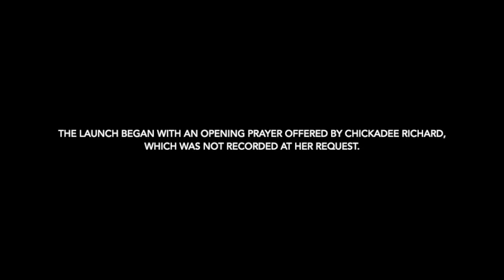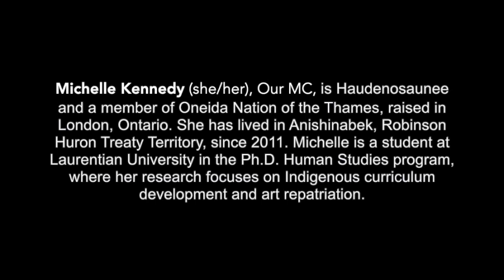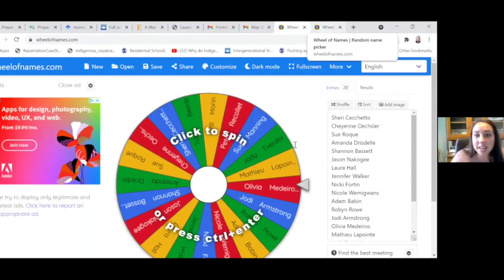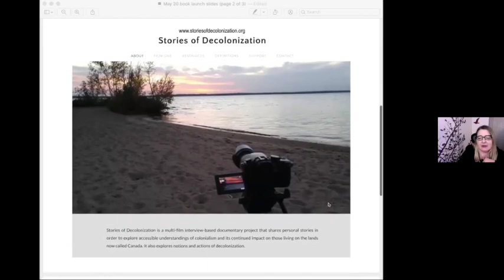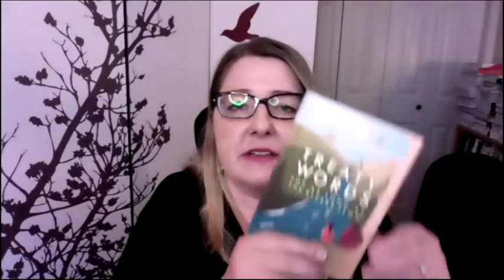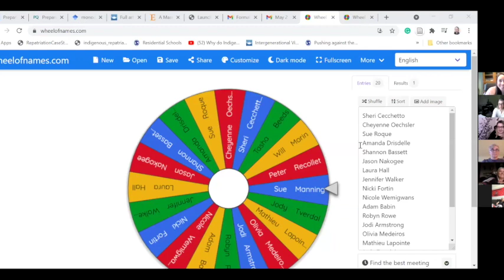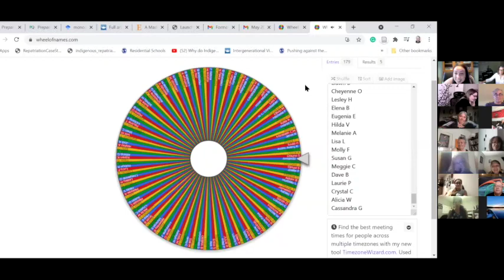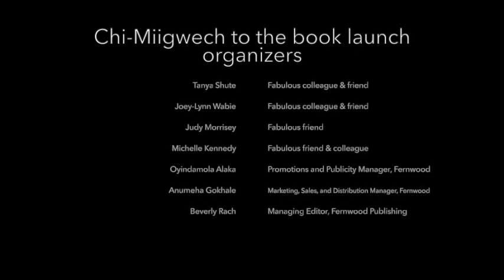Living In Indigenous Sovereignty Book Launch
Fernwood Publishing presents the launch of Living in Indigenous Sovereignty, featuring author Elizabeth Carlson-Manathara in conversation with Aimée Craft, Chickadee Richard and Victoria Freeman. Hosted by Michelle Kennedy.

In the last decade, the relationship between settler Canadians and Indigenous Peoples has been highlighted by the Truth and Reconciliation Commission, the National Inquiry into Missing and Murdered Indigenous Women and Girls, the Idle No More movement, the Wet’suwet’en struggle against pipeline development and other Indigenous-led struggles for Indigenous sovereignty and decolonization. Increasing numbers of Canadians are beginning to recognize how settler colonialism continues to shape relationships on these lands. With this recognition comes the question many settler Canadians are now asking, what can I do?

Living in Indigenous Sovereignty lifts up the wisdom of Indigenous scholars, activists and knowledge keepers who speak pointedly to what they are asking of non-Indigenous people. It also shares the experiences of thirteen white settler Canadians who are deeply engaged in solidarity work with Indigenous Peoples. Together, these stories offer inspiration and guidance for settler Canadians who wish to live honourably in relationship with Indigenous Peoples, laws and lands. If Canadians truly want to achieve this goal, Carlson and Rowe argue, they will pursue a reorientation of their lives toward “living in Indigenous sovereignty” — living in an awareness that these are Indigenous lands, containing relationships, laws, protocols, stories, obligations and opportunities that have been understood and practised by Indigenous peoples since time immemorial.

Collectively, these stories will help settler Canadians understand what transformations we must undertake if we are to fundamentally shift our current relations and find a new way forward, together.